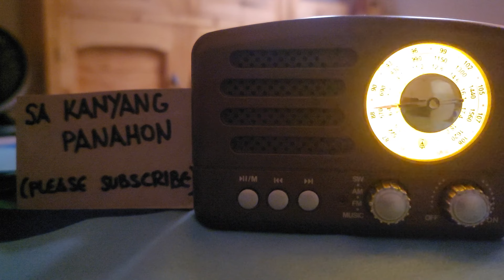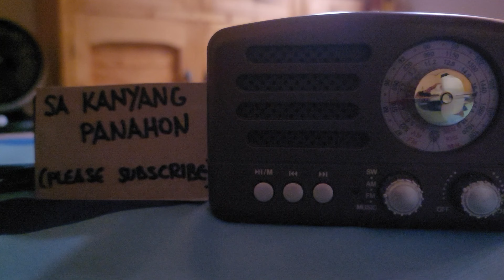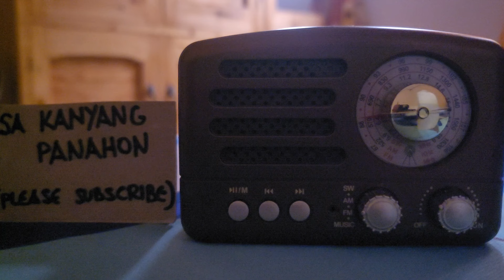dzrh drama sa kanyang panahon kasaysayan ni Criselda